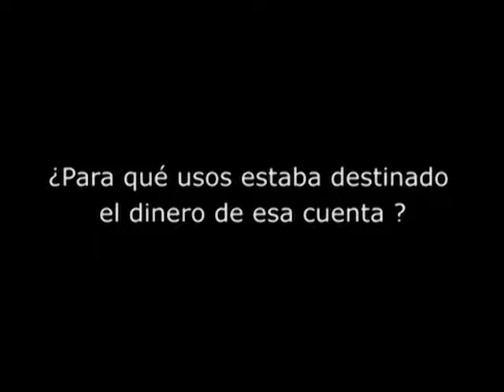Problemas limítrofes 1/2